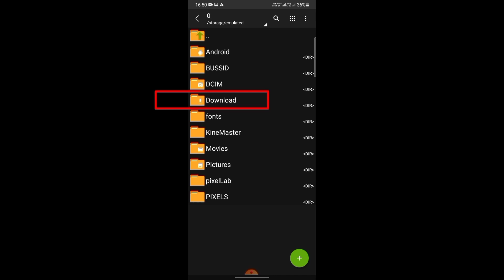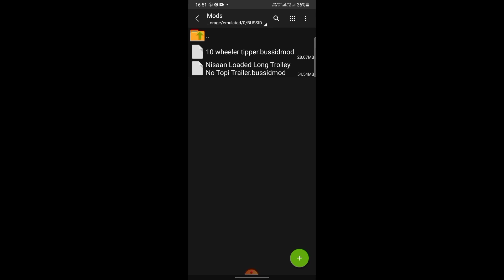TATA TROLLY TRAILER TRUCK MOD FOR BUS SIMULATOR INDONESIA 2022।।BUS SIMULATOR INDONESIA TRUCK MOD।।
Dosto me lakhpat jaat aapka swagat hai vip gaming lakhpat jaat.

aaj ki is video me batahunga ki aap bussid game me indian tata trolly trailer truck mod keise add kare us tricks ke baare me batahunga to video ko aant tak jarur dekhe.

PASSWORD:- WLTbyTT

LAKHPAT JAAT
FORM:- JODHPUR RAJASTHAN